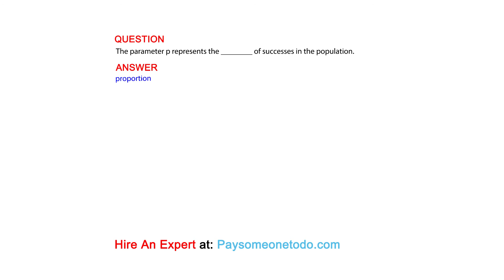The parameter p represents the ________ of successes in the population.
QUESTION